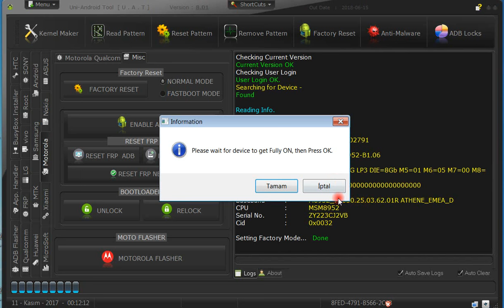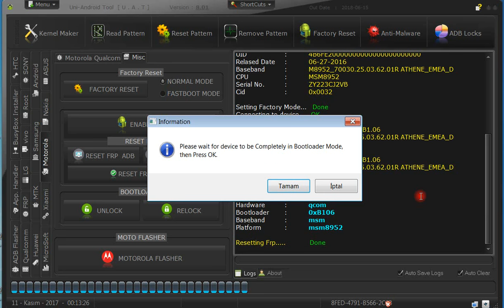Moto G4 XT1642 Reset FRP All Version(s) By Uni-Android Tool